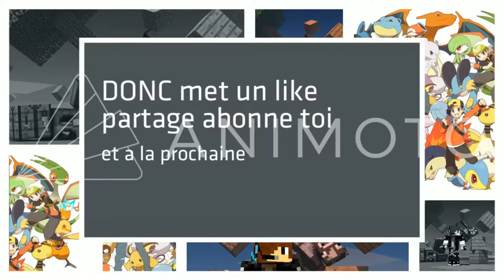COMMENÇONS LA MAISON - GreenBerry : Episode 6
Vidéo détente et marrante sur Minecraft (c'est censé provoquer ces effets en tout cas ;) ).

Venez aussi oublier vos problèmes durant ces quelques secondes de vidéo x). Et n'oubliez pas de réaliser vos projets 😀 ! Avec JeProjet si vous souhaitez un coup de pouce 😏.